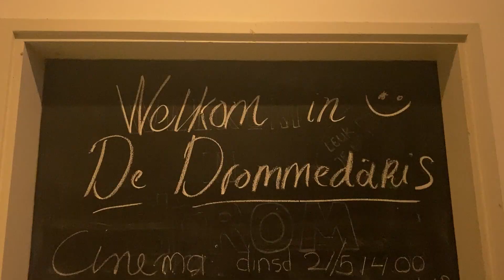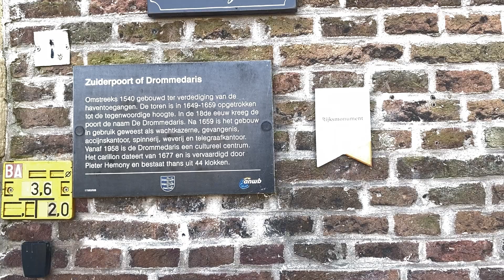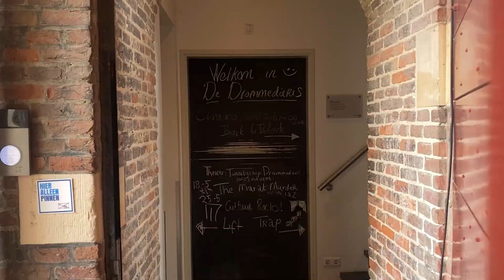Het is vijf voor twaalf bij de Drommedaris in Enkhuizen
De Dromedaris in Enkhuizen zit in financieel zwaar weer. Er is een extra bijdrage van de gemeente nodig.